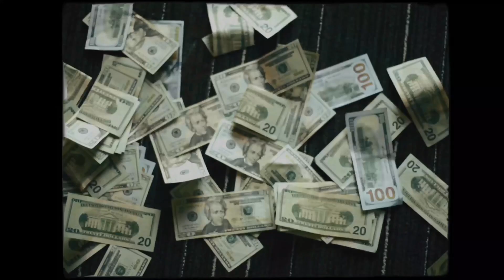Bornbandz - Bands Like A Lighthouse (Official Music Video) Shot